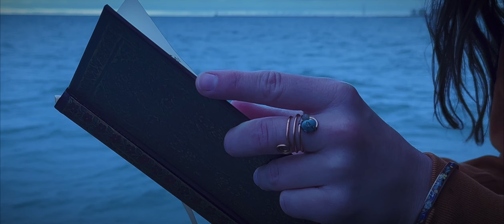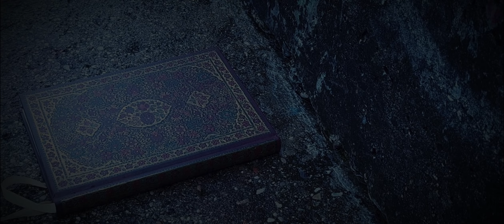THE SIRENS SONG